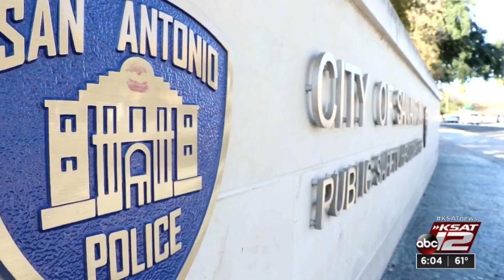City staff, police union still negotiating key points in contract for San Antonio officers